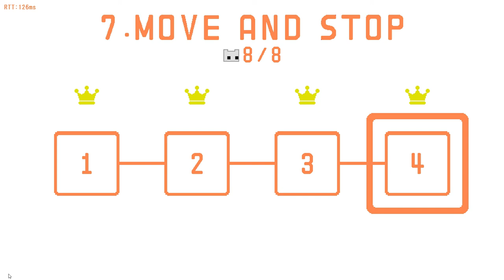FE Plays Pico Park: "Stop moving!"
ft. Curtis, Boc, KC, Rose, Brian, Dylan, Rodney and Ahoda

The gang must outwit a new, bashful ghost who must help them retrieve a key. A tricky bar that Rodney again doesn't understand requires everyone to communicate their movement.